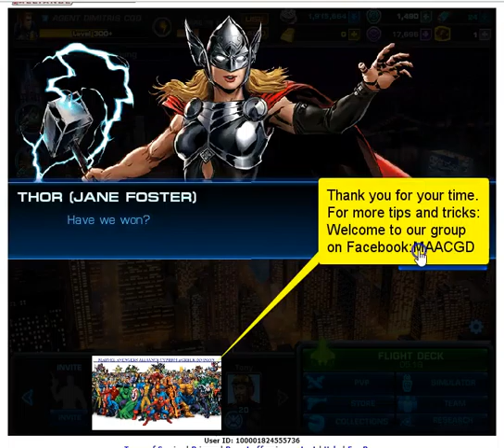Special Operations 34 Maximus The Mad how to easy win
Για περισσότερα pro tips & tricks μπείτε στην ομάδα μας στο Facebook, Marvel Avengers Alliance Cypriot and Greek Division.